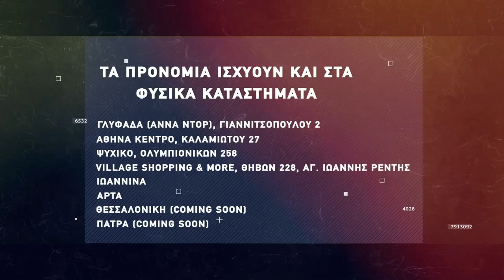Basketaki The League - Optimus Priamus Vs Cosa Nostra (31/3/2022)